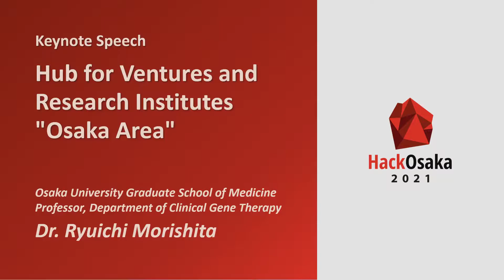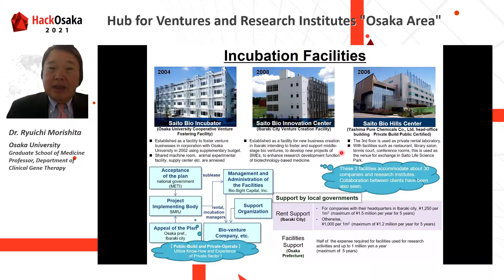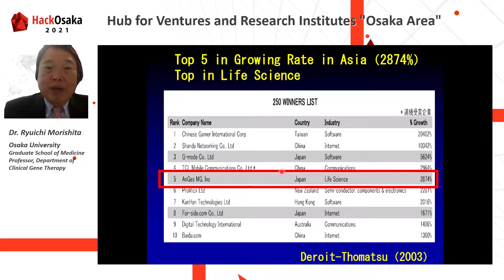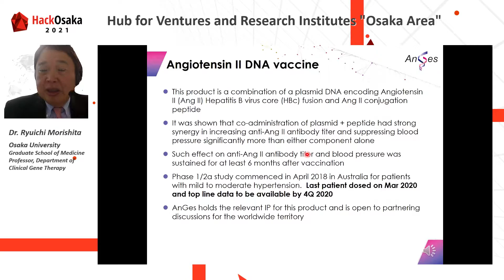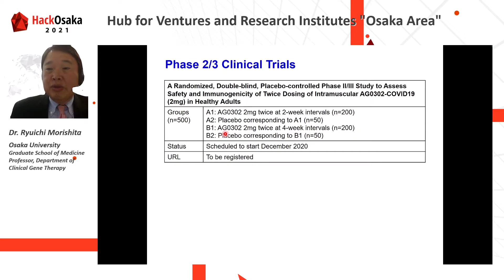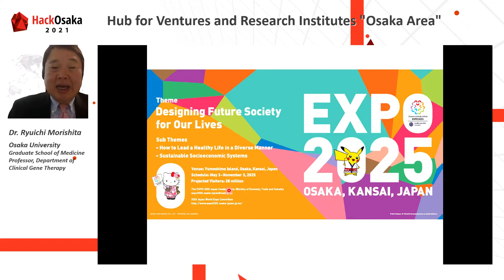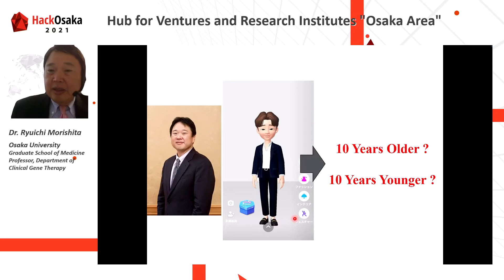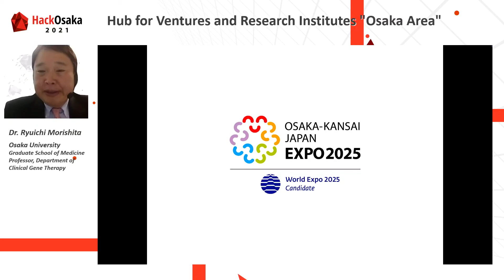［Hack Osaka 2021］03_キーノートスピーチ（日本語同時通訳）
2021年2月18日開催「Hack Osaka 2021」③
「Hub for Ventures and Research Institutes "Osaka Area"」をテーマに、イノベーション都市大阪の魅力や万博に向けた今後の可能性について、新型コロナワクチン開発に取組むAnGesの創業者でもある大阪大学大学院の森下教授にお話いただきました！